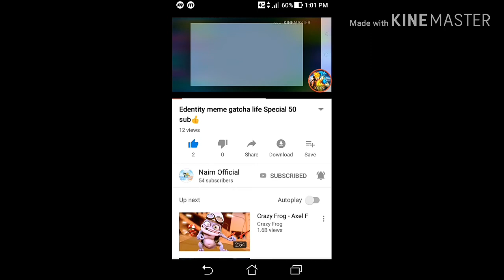Stick nodes|Subscribe XD Intro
Hello!